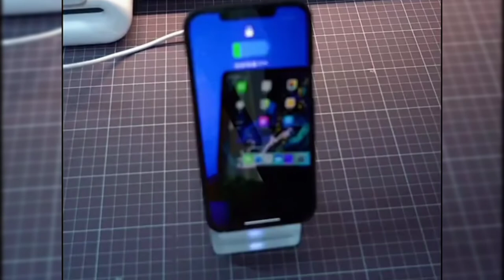IQOO Mobile Wireless Charger | IQOO MOBILES